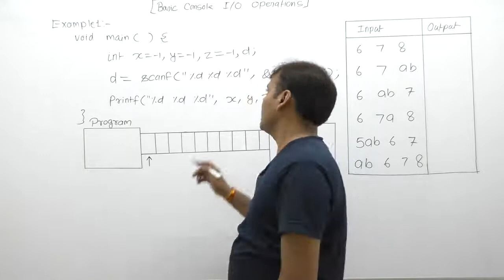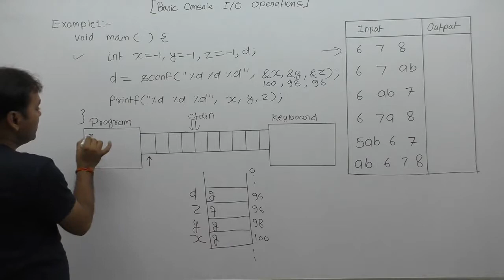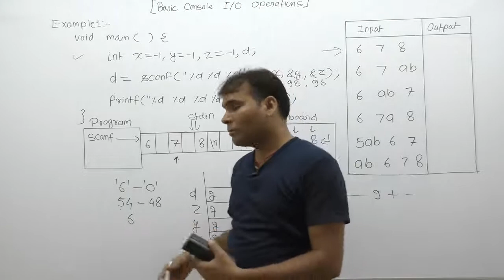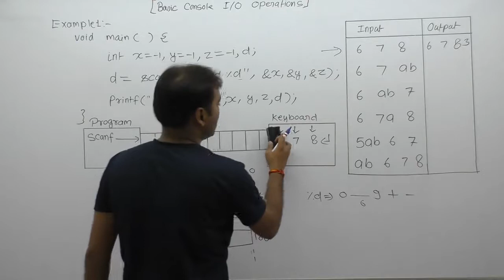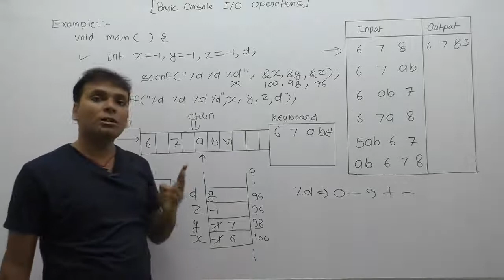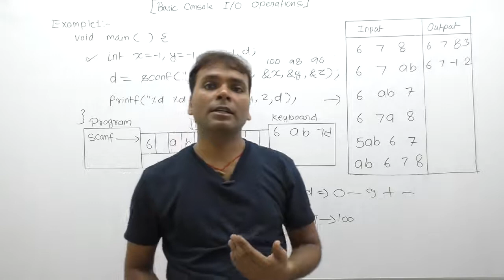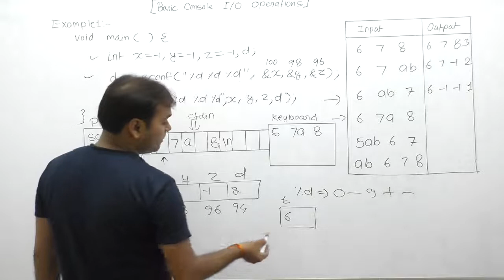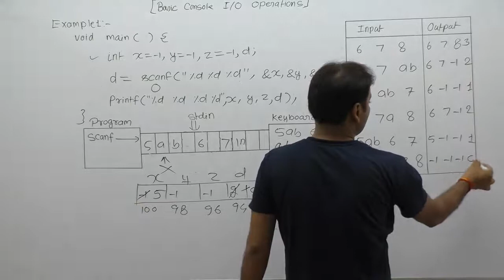Examples of scanf function in C-Part217 | C Language by Java Professional